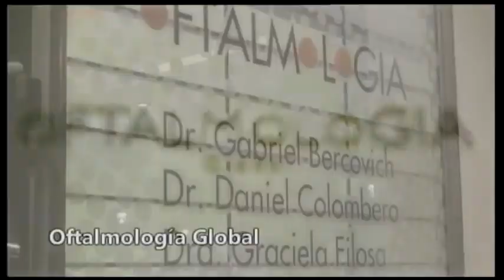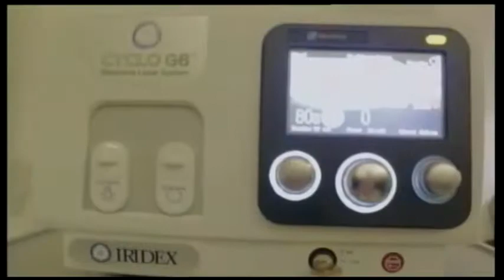PLAN A 23 - 12 - 2017 ROSARIO, PLAYA SOL Y RIO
Cierre musical con Cecilia Petrocelli y Vicky Escudero.